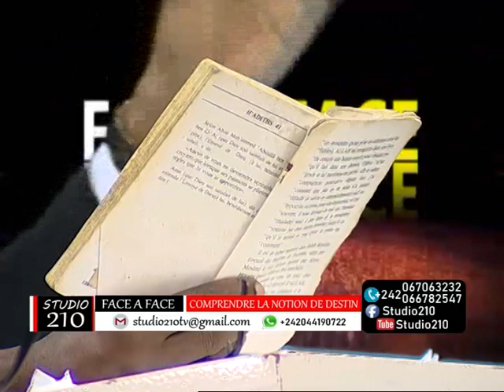FACE A FACE BOSCO BEN YOSSEPH vs IBRAHIM ITELA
Comprendre la notion de destin. Approche  animiste et conception ahmadi